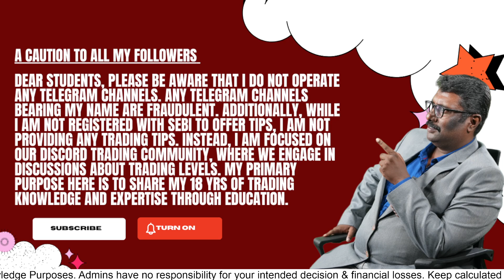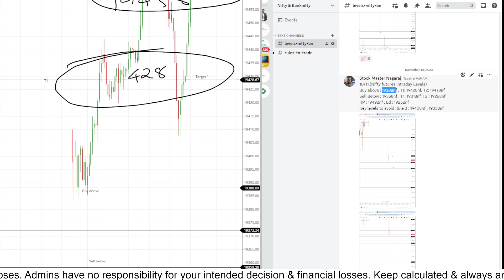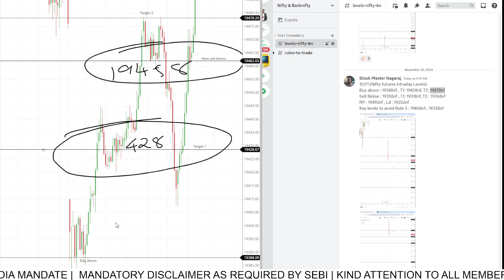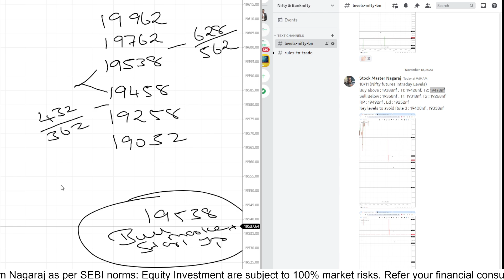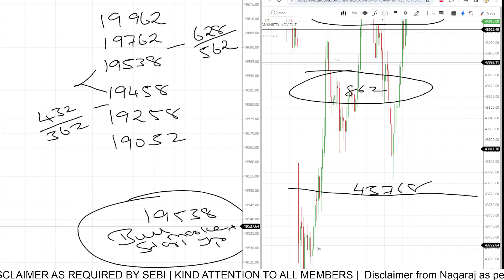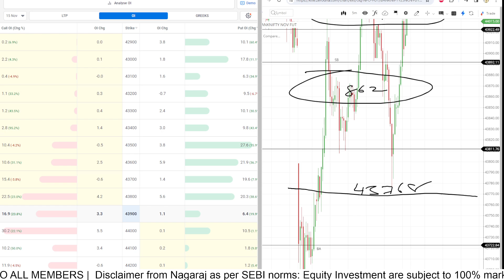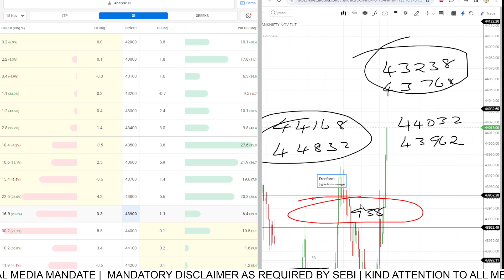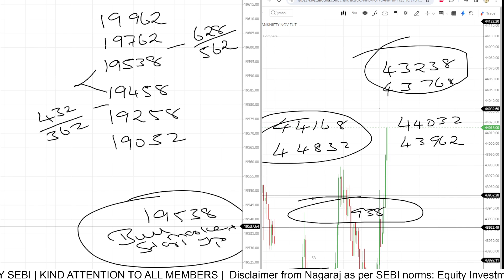NOV 10 | Post Market Report | Stock Master Nagaraj | Trading | Nifty | Banknifty | Levels